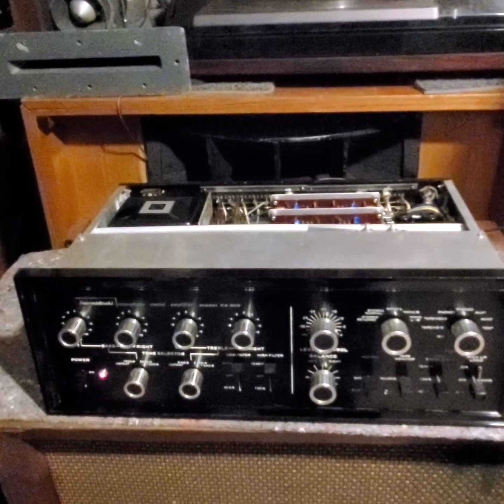HISTORIA DE SANSUI Y SUS CONSTRUCCIONES VINTAGE HIEND POR SU INGENIERO KOSAKU KIKUCHI PUESTA A PUNTO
Como matchear los equipos japoneses vintage hiend  de gama muy alta ! hoy : sansui " el emperador de la calidad y transformadores a nivel mundial con su ingeniero y ultra perfeccionista a la cabeza kosaku kikuchi !